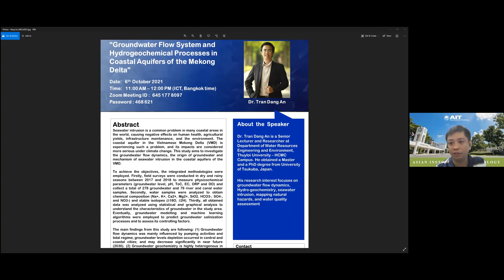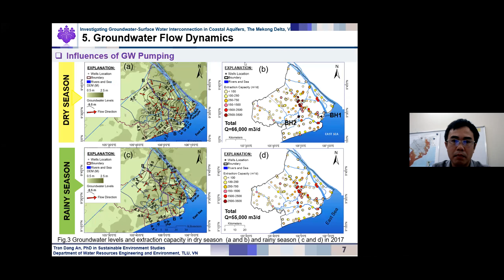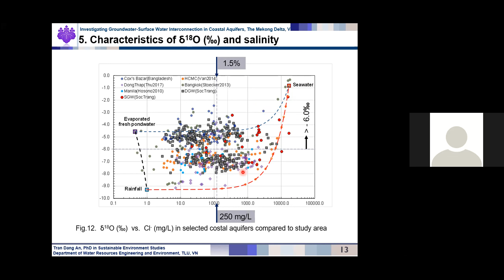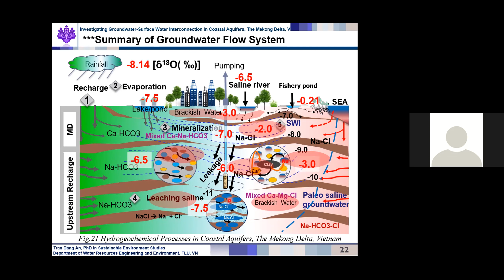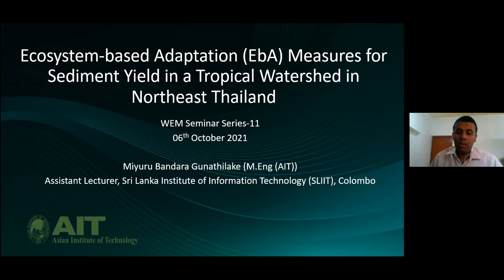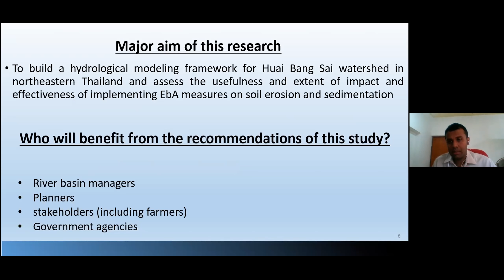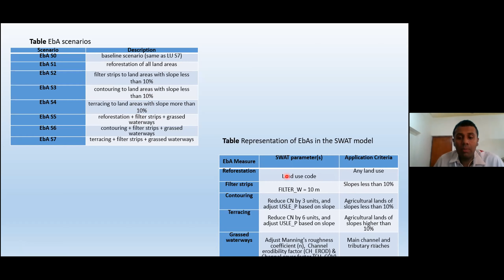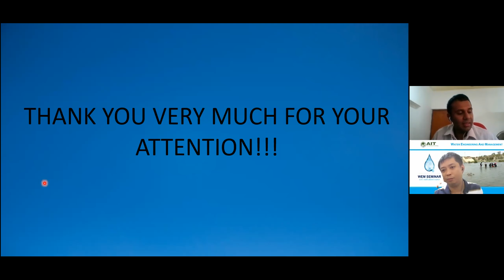WEM Seminar 11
** 𝐆𝐫𝐨𝐮𝐧𝐝𝐰𝐚𝐭𝐞𝐫 𝐅𝐥𝐨𝐰 𝐒𝐲𝐬𝐭𝐞𝐦 𝐚𝐧𝐝 𝐇𝐲𝐝𝐫𝐨𝐠𝐞𝐨𝐜𝐡𝐞𝐦𝐢𝐜𝐚𝐥 𝐏𝐫𝐨𝐜𝐞𝐬𝐬𝐞𝐬 𝐢𝐧 𝐂𝐨𝐚𝐬𝐭𝐚𝐥 𝐀𝐪𝐮𝐢𝐟𝐞𝐫𝐬 𝐨𝐟 𝐭𝐡𝐞 𝐌𝐞𝐤𝐨𝐧𝐠 𝐃𝐞𝐥𝐭𝐚 (𝐒𝐩𝐞𝐚𝐤𝐞𝐫: 𝐃𝐫. 𝐓𝐫𝐚𝐧 𝐃𝐚𝐧𝐠 𝐀𝐧)

**𝐄𝐯𝐚𝐥𝐮𝐚𝐭𝐢𝐨𝐧 𝐨𝐟 𝐄𝐜𝐨𝐬𝐲𝐬𝐭𝐞𝐦-𝐛𝐚𝐬𝐞𝐝 𝐀𝐝𝐚𝐩𝐭𝐚𝐭𝐢𝐨𝐧 𝐌𝐞𝐚𝐬𝐮𝐫𝐞𝐬 𝐟𝐨𝐫 𝐒𝐞𝐝𝐢𝐦𝐞𝐧𝐭 𝐘𝐢𝐞𝐥𝐝 𝐢𝐧 𝐚 𝐓𝐫𝐨𝐩𝐢𝐜𝐚𝐥 𝐖𝐚𝐭𝐞𝐫𝐬𝐡𝐞𝐝 𝐢𝐧 𝐓𝐡𝐚𝐢𝐥𝐚𝐧𝐝 (𝐒𝐩𝐞𝐚𝐤𝐞𝐫: 𝐌𝐫. 𝐌𝐢𝐲𝐮𝐫𝐮 𝐁𝐚𝐧𝐝𝐚𝐫𝐚 𝐆𝐮𝐧𝐚𝐭𝐡𝐢𝐥𝐚𝐤𝐞)